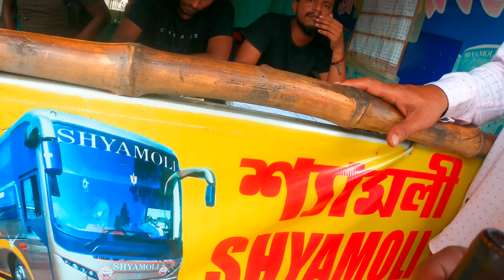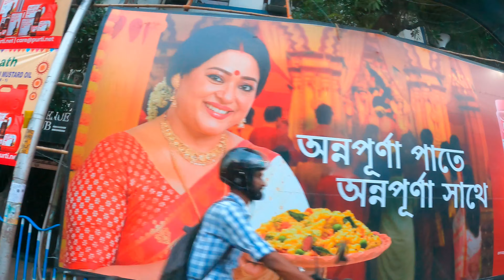House Of Birendra Krishna Bhadra | মহালয়ার বর্ণনাকারীর বাড়ি